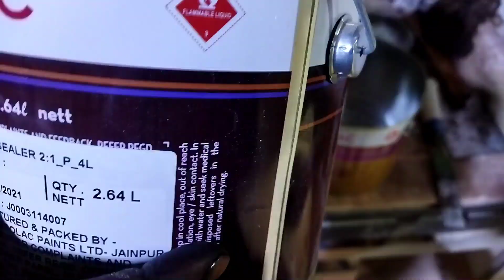Wood Carving Gloss Finishing , Natural Polish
In this vedio we will describe about How to apply PU polish on any Carving wood.
Music credit- No copy right NCS

VOODTEK
Plot no 57 Industrial state sidco
Phase 2 Khonmoh Srinagar